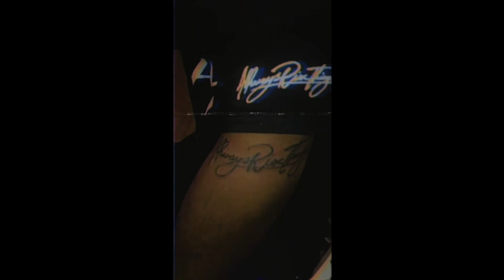1papii - BIG BAG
Rapper 1papii drops a new visual to his hit song big bag of his new album paint it like Picasso directed by always risk things and shot by E films check it like share subscribe